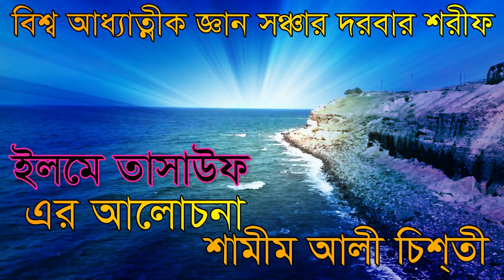মোল্লা মুনসীদের মাজার হয় না কেনো / আত্ন জ্ঞান টিভি shamim ali chisti